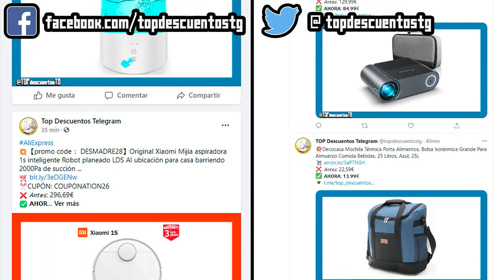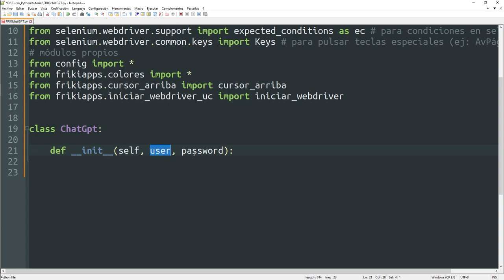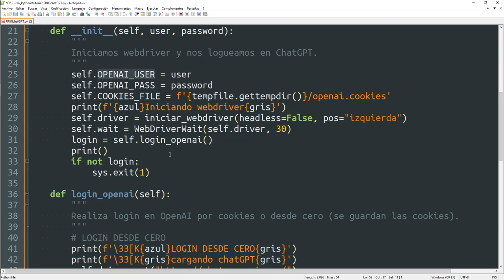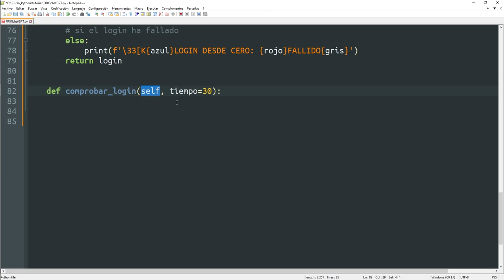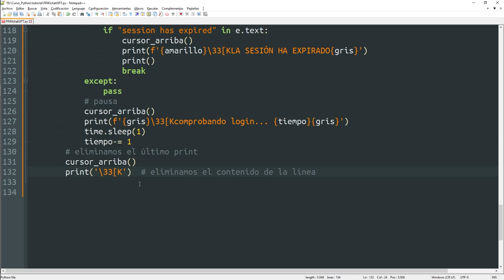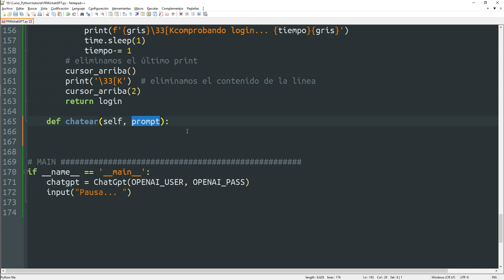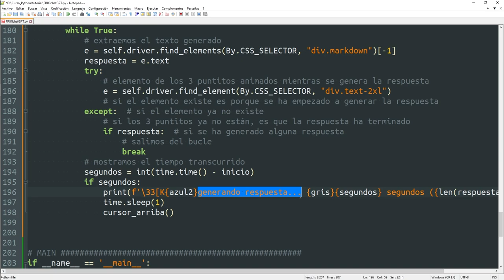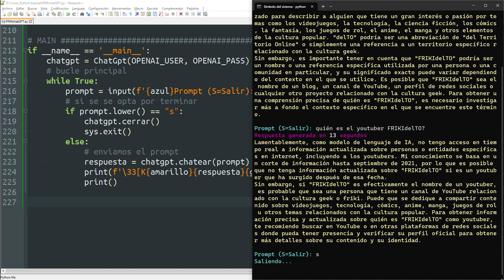050 Web Scraping 8: ChatGPT GRATIS sin usar la API [curso Python]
Os muestro cómo podemos hacer web scraping de la web de ChatGPT para poder utilizarla a través de Python.
Con esto tendremos acceso a toda la potencia de esta inteligencia artificial, lo que nos abrirá todo un mundo de posibilidades en para nuestros proyectos.